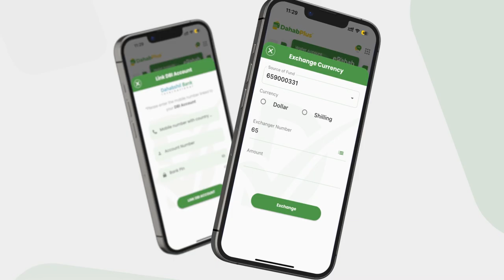Xulka Galmudug oo ku jira diyaargaroowgii ugu danbeeyay ee ciyaarta ay berri wajahayaan....